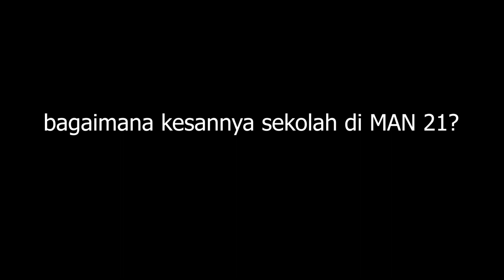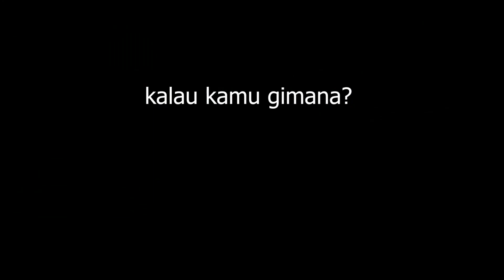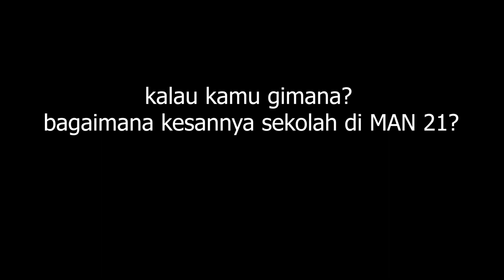OLFIGSTION 13 (PHOTOSHOOT SESSION)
MAAF YAA JARANG UPLOAD, keseruan maen di tiktok ehe

klo ada saran Ama request taro aja di komen ya?

Bye.